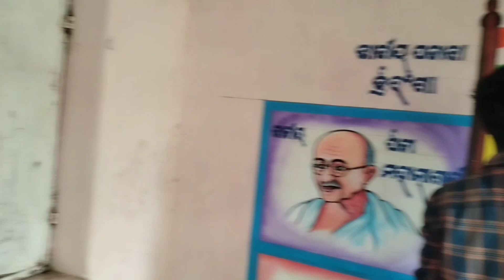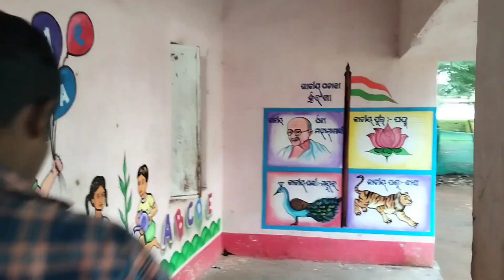how to painting in wall //keise colour se wall par painting kore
Wel come to my new video 🙏🙏🙏🙏🙏

ଆଜି ମୁ ଆପଣଙ୍କୁ  ସ୍କୁଲ painting କରି ଦେଖିବା ତୋ ସାଙ୍ଗମାନେ ଭିଡ଼ିଓ କେମିତି ହେଇଛି କମେଣ୍ଟ କରି ଜଣେଇବେ.